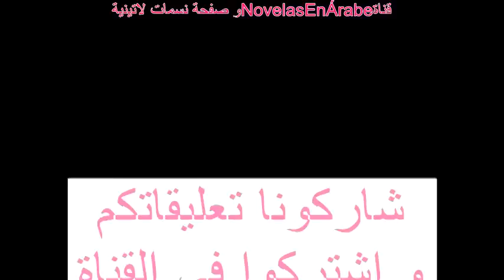15مسلسل مكسيكي اشتهر في العالم العربي